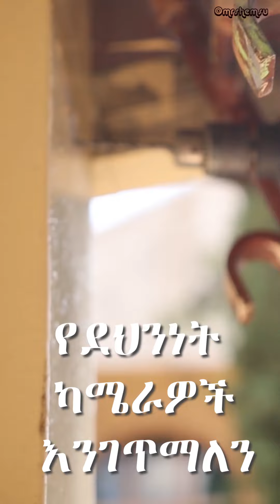የደህንነት ካሜራ ለማስገጠም ይደውሉ - 0941330333 / 0956565555